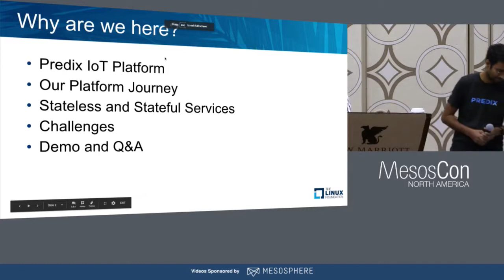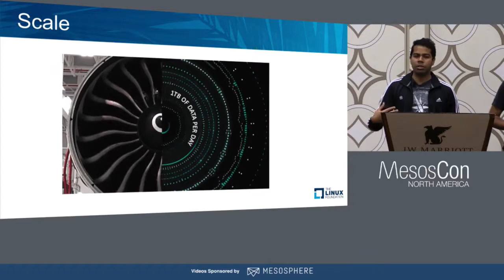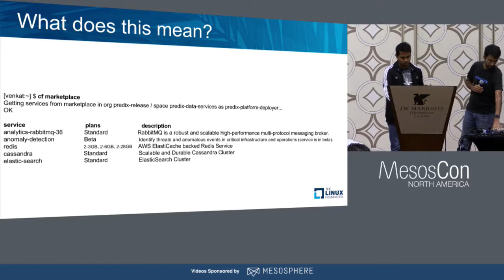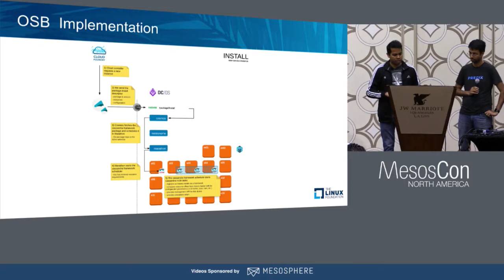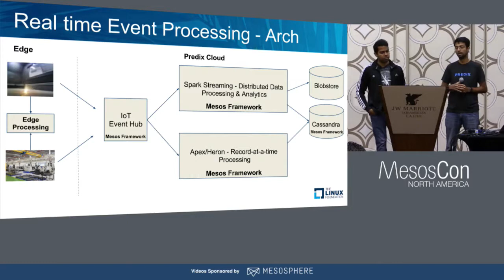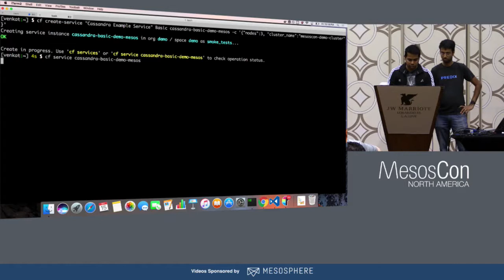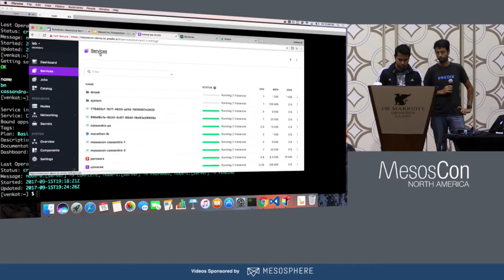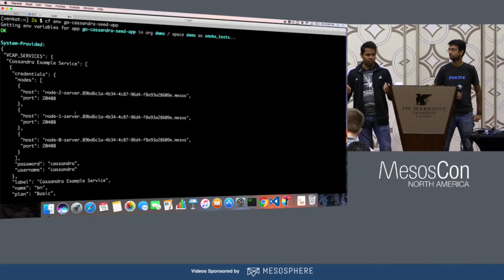Real-Time Event Processing and Handling Stateful Applications on Apache Mesos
Real-Time Event Processing and Handling Stateful Applications on Apache Mesos - Balajee Nagarajan & Venkatesh Sivasubramanian, GE Digital

In order to deliver DevOps a cloud native application development and deployment experience, most enterprises are seeking to run all workloads on a container runtime platform. Come see us cover some of our experience in running non-trivial workloads on Mesos.
Key Points:
1. Quick intro to industrial use-cases and the problem space
2. Learn about our PaaS Journey (w/ Cloud and CloudFoundry)
3. Discussion on how GE is handling stateful applications on Mesos
4. Big Data with Mesos: Learn about how we built a stream processing platform on Mesos:
. Spark Streaming on Mesos (With near realtime performance)
. Heron/Storm on Mesos (where latency in less than few ms matters)
5. Learn how we managed the complexity of stateful applications on a container platform
. Share our experiences with external persistence
6. Demo
a. See how we stitch all these together for a real world use case.

About

Balajee Nagarajan
GE Digital
Director Software Engineering
Balajee Nagarajan is currently Director of Software Engineering at GE Digital, working on building the Predix Platform, where he architects and builds the Container and Application runtime platforms. Prior to joining GE Digital, Balajee was part of the Avi Networks team building next gen Cloud Load balancers and responsible for bootstrapping their QA/Operations and Support teams. He holds a Master in EE from IIT, Chicago.

Venkatesh Sivasubramanian
Venkatesh Sivasubramanian is currently a Senior Director at GE Digital, where he drives the architecture and development of Data Services for Predix, an Industrial IoT platform. Prior to joining GE Digital, he worked as a lead engineer in the Big Fast Data team at WalmartLabs, building its stream processing engine and distributed systems. Venkatesh holds a master’s degree in software engineering from Birla Institute of Technology and Science (BITS), India.